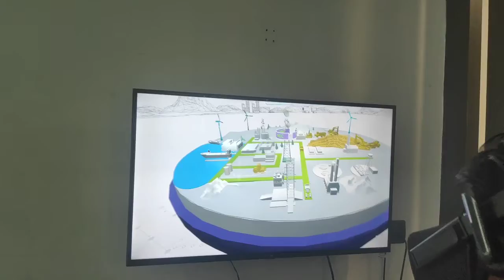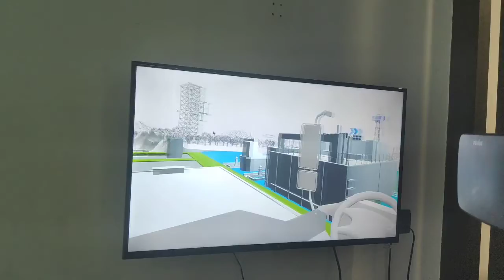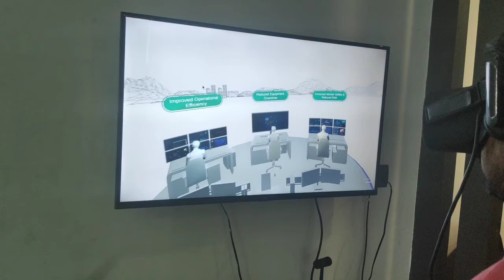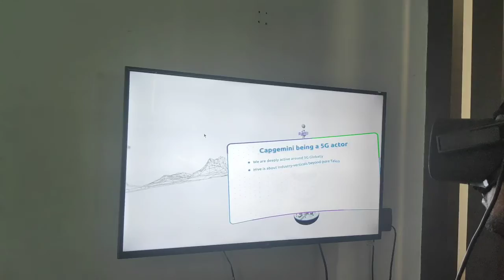5G mining VR recording